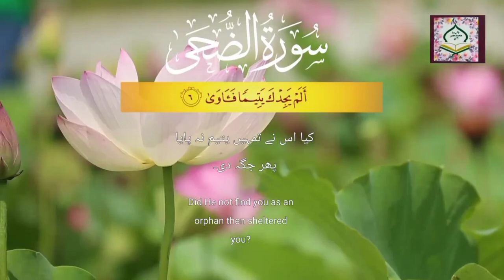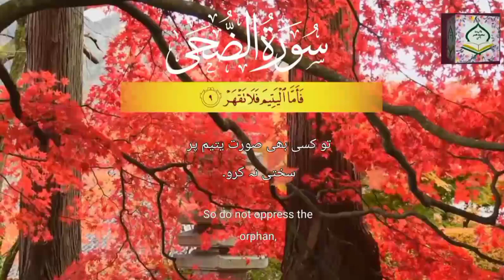Surah e Duhaa Urdu Tilawte Quran |Beautiful Quran recitation Shamsul haQue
Shamsul HaQue
Surahutul Mulk with urdu translation
Credit Shamsul Haque
Video content